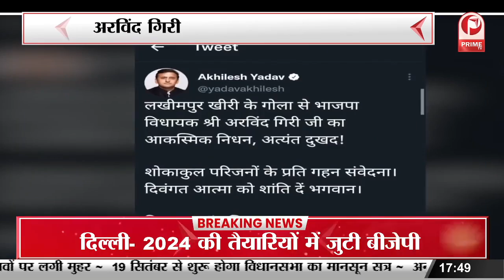नहीं रहें भाजपा विधायक अरविंद गिरी | अरविंद गिरी का हार्ट अटैक से निधन || Prime Tv